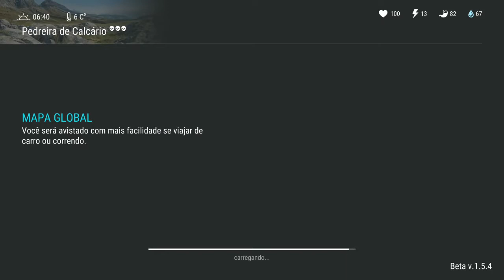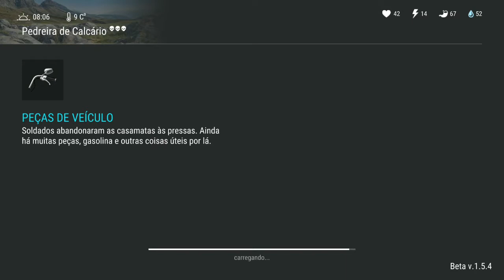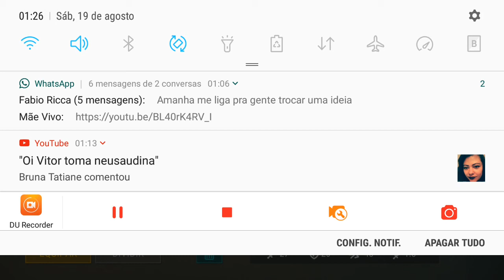PEDREIRA DE CALCÁRIO NÍVEL 3 VERMELHO | LAST DAY ON EARTH: SURVIVAL